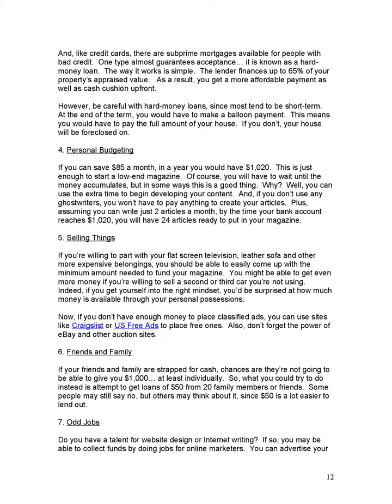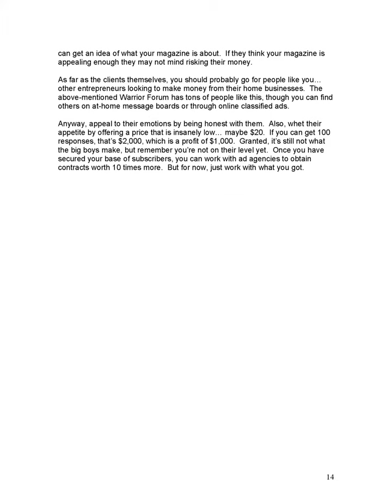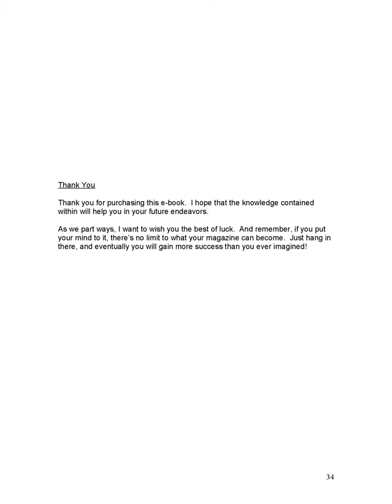Tips To Get Started Magazine Publishing I eBook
file:///C:/Users/Gates%20Foundation/Downloads/Magazine%20Publishing.pdf